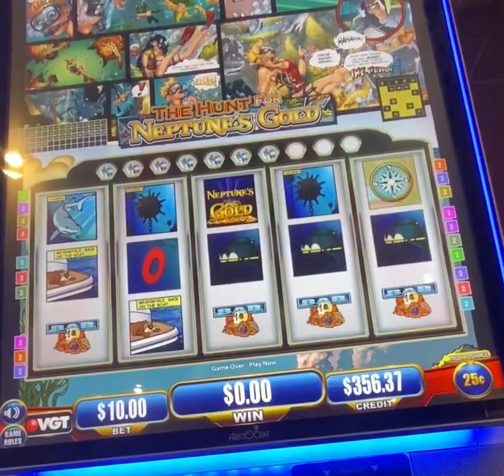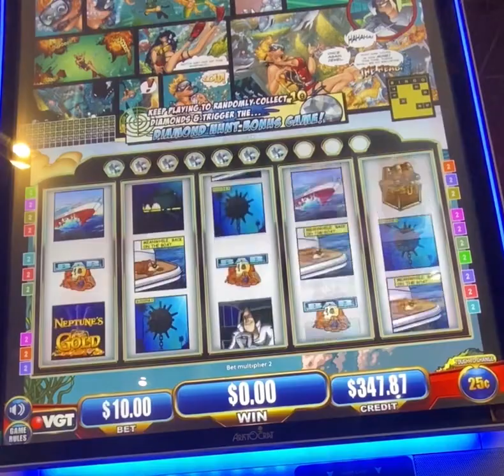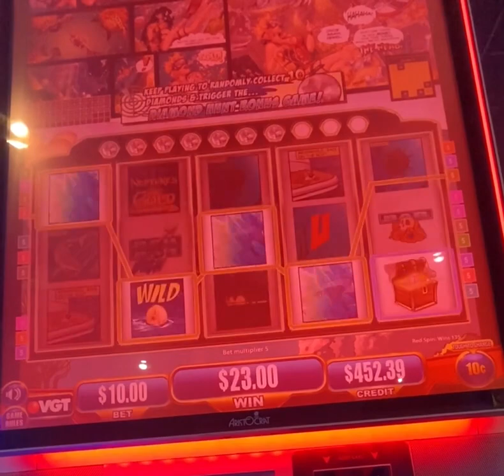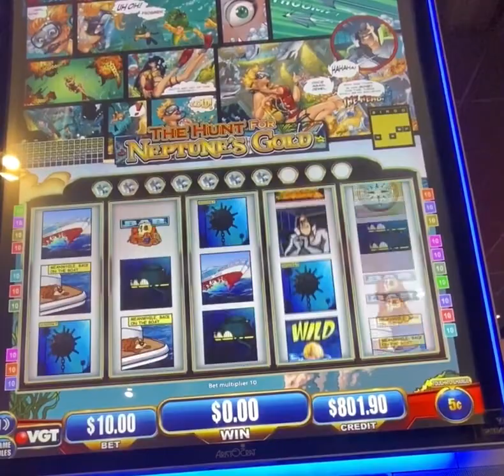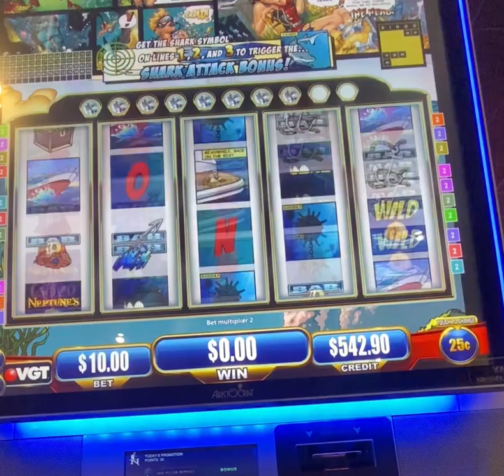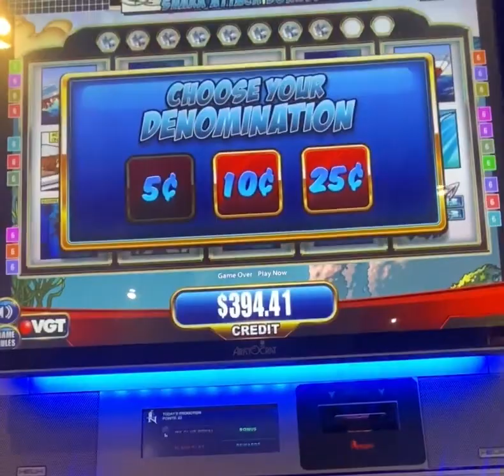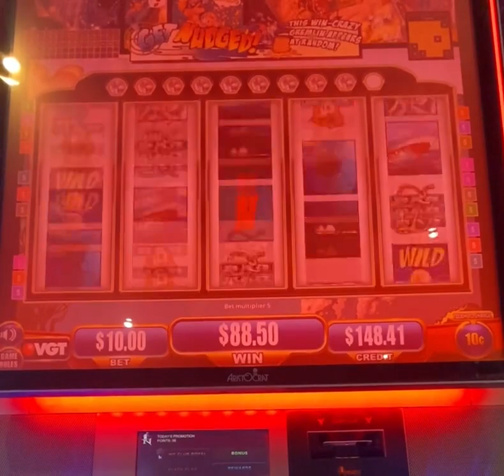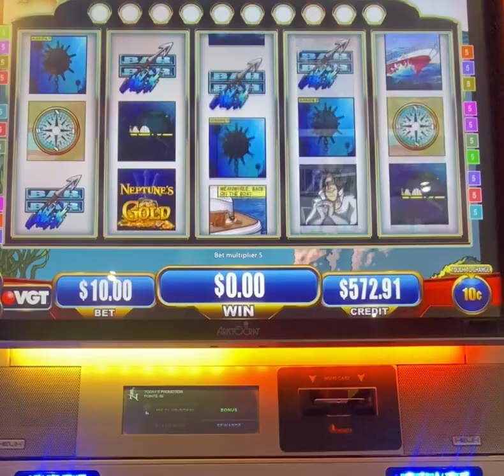Shocker‼️Neptune’s Gold at Newcastle Casino